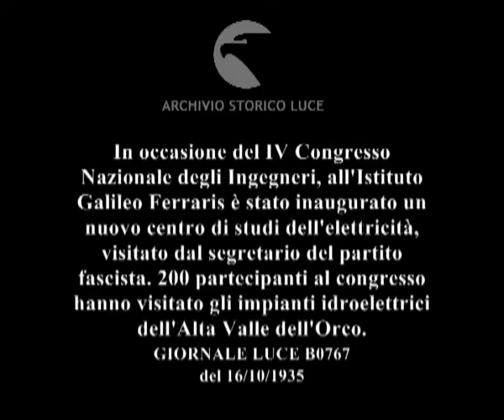In occasione del IV Congresso Nazionale degli Ingegneri, all'Istituto Galileo Ferraris è stato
Descrizione sequenze:facciata di un edificio con la scritta:'Istituto elettrotecnico nazionale Galileo Ferraris' ; facciata di un imponente edificio con molta gente che cammina nella strada antistante ; immagini della facciata dell'Istituto Ferraris ; Starace esce dall'edificio con altri gerarchi salutato da altri fascisti al lato ; immagini degli edifici dell'impianto idroelettrico nella Valle dell'Orco ; arrivo di una automobile a ridosso degli edifici che si ferma accanto ad altre automobili ; arrivo di diversi pulmini ; un gruppo di uomini con gli ombrelli aperti per ripararsi dalla pioggia passeggia sulla passarella di una diga ; veduta dall'alto di un grande acquedotto ;